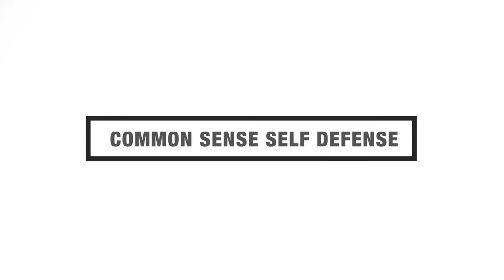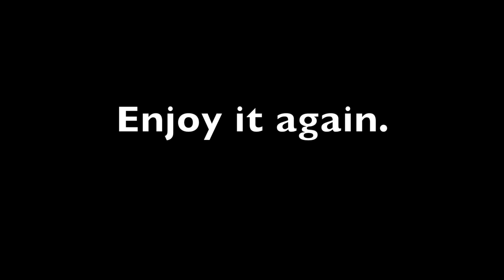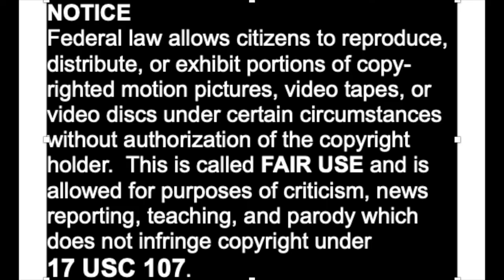Karate for Old Guys